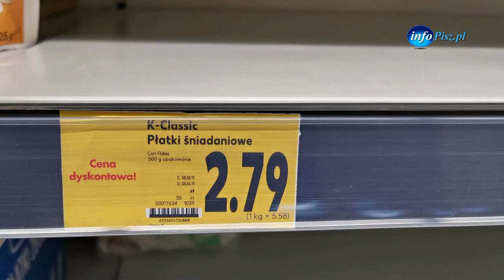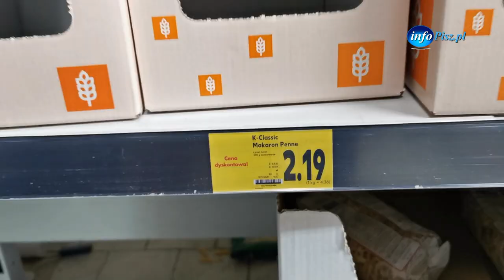Koronawirus pustoszy sklepy w Piszu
Polacy szturmem ruszyli do sklepów, po ogłoszeniu decyzji przez rząd o tymczasowym zamknięciu szkół, przedszkoli oraz wszystkich placówek oświatowych w związku z rozprzestrzenianiem się koronawirusa.
serwis ogłoszeń regionalnych